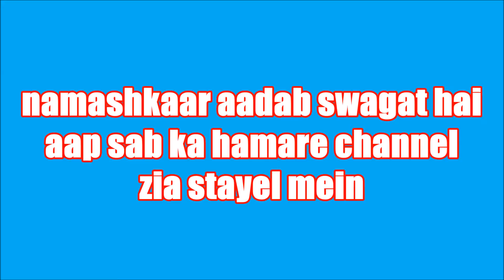Throat cutting and sewing of women's shirts/औरतों के कमीज का गला काटना और सिलना